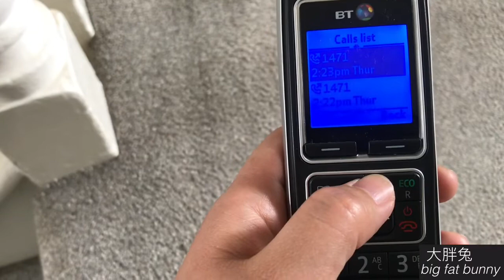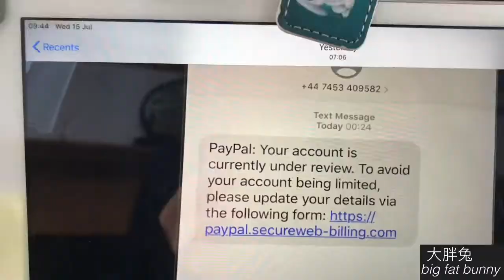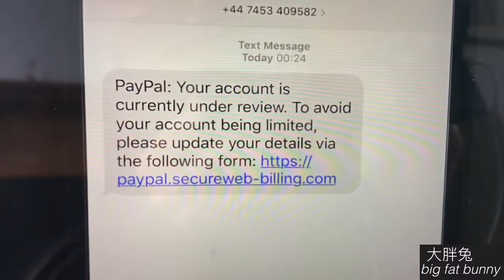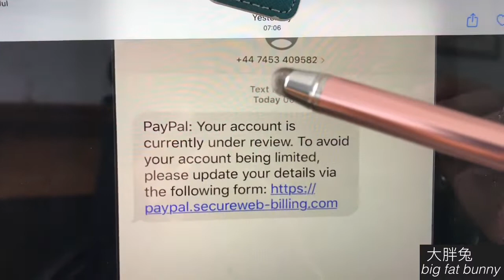【常見的幾種電話詐騙】，遇到這四種情況一定要小心不要上当